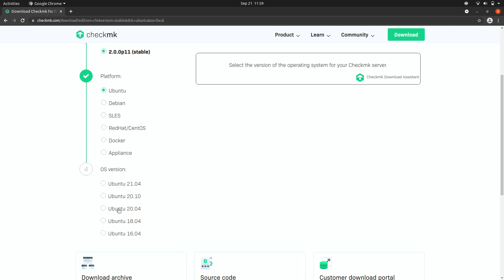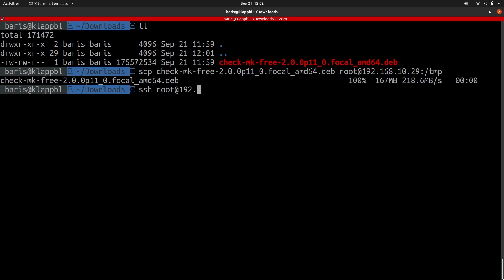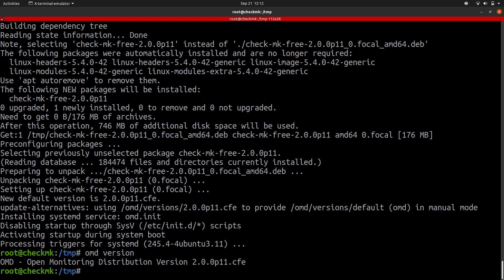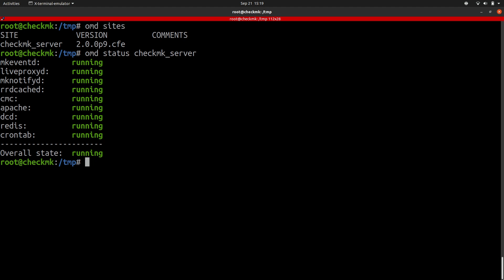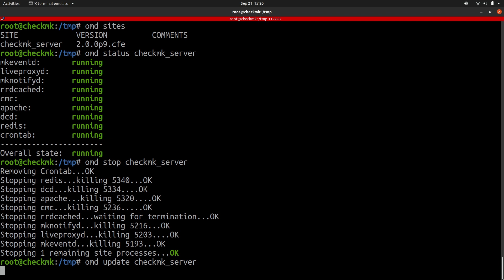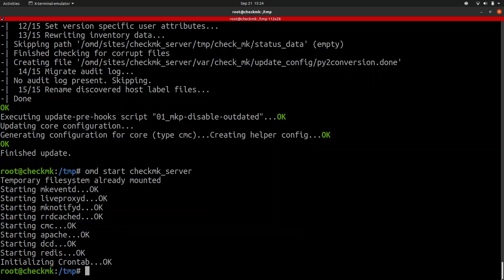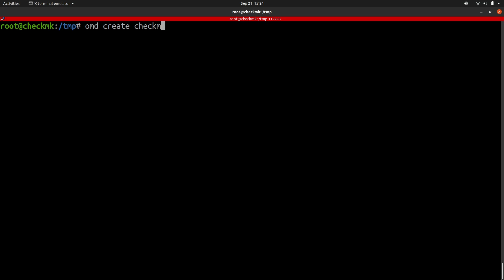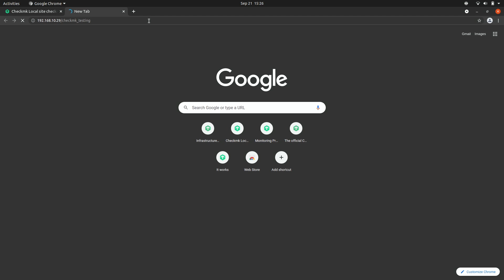Updating Checkmk and using multiple instances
In this video, Baris explains how to update your Checkmk instance. It is very easy and can be done within minutes. You can run multiple Checkmk instances with different versions on the same system. This gives you the flexibility to test the new version before using it in production.

00:00 Introduction
00:33 Download the latest version of Checkmk
01:11 Installing new Checkmk version
02:10 Updating Checkmk server
05:41 Running multiple Checkmk instances/ sites
08:15 Conclusion